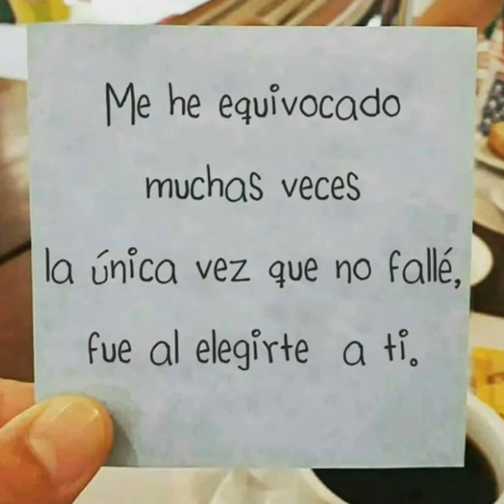Susie - dentu mi (subtitulada) para yeira de andres